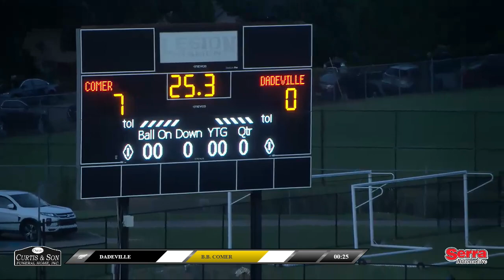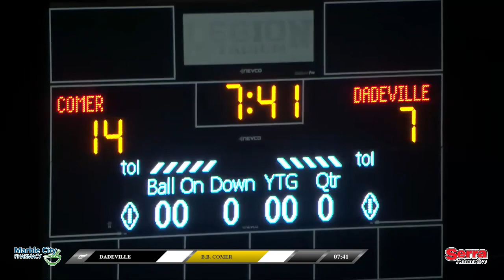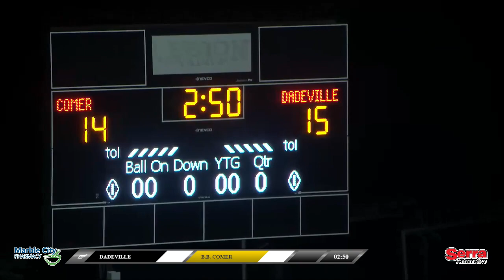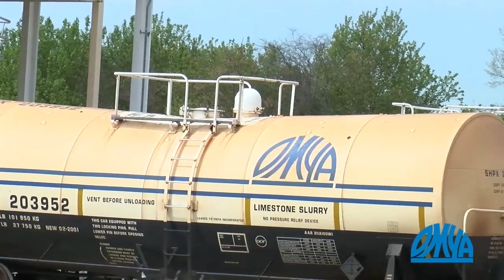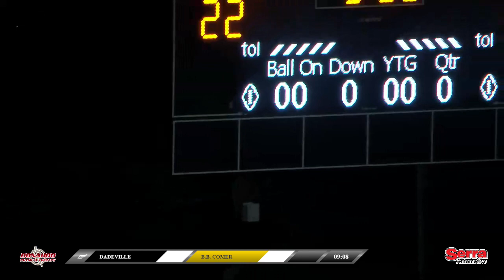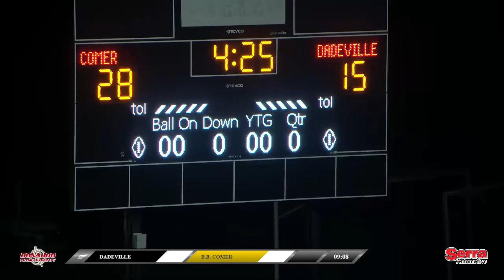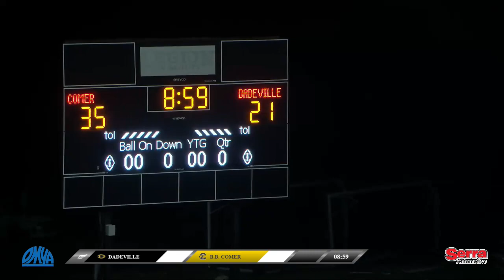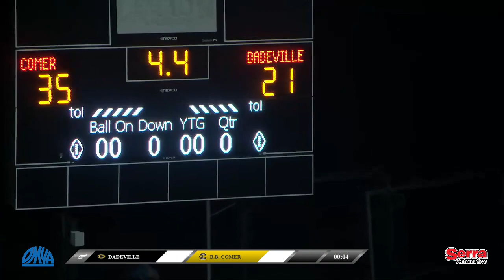Dadeville @ B.B. Comer - 08/25/2023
Serra Automotive High School Football Game of the Week On WOIL TV 47